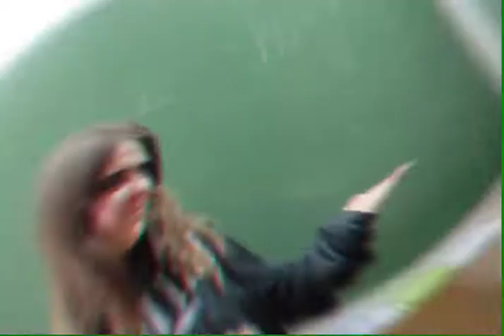Группа 3ЗИ19. Победители конкурса "Студенческая кухня" отделения №3.